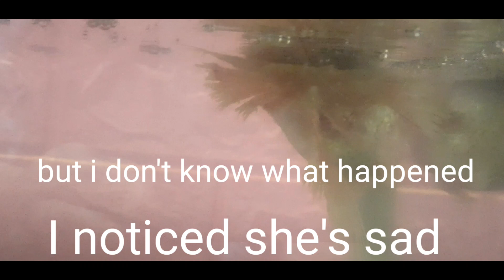My Pet Fish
To have a pet  helps alleviates anxiety and has calming affects – Similar to reducing stress, observing an aquarium/fish tank helps reduces anxiety by a great amount as well as help to calm your nerves some though it's quite messy when cleaning the tank, toinks.:). Blood pressure health – experts found out that watching fish in a large aquarium helped lowered their blood pressure. I wish to have a big aquarium someday.